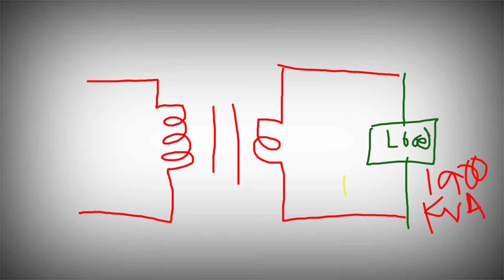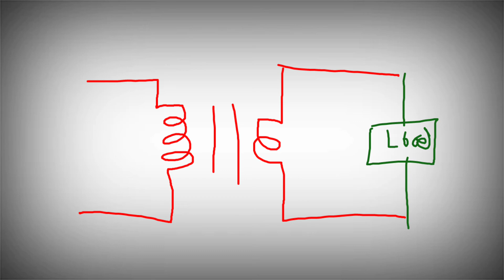How to select substation transformer? In tamil